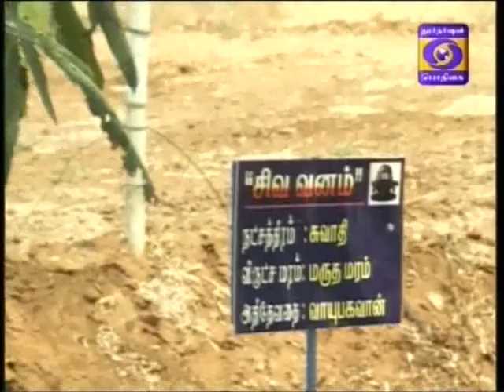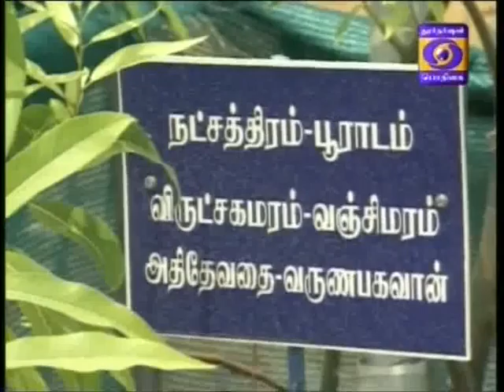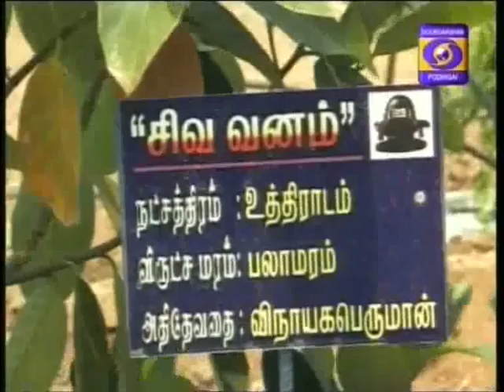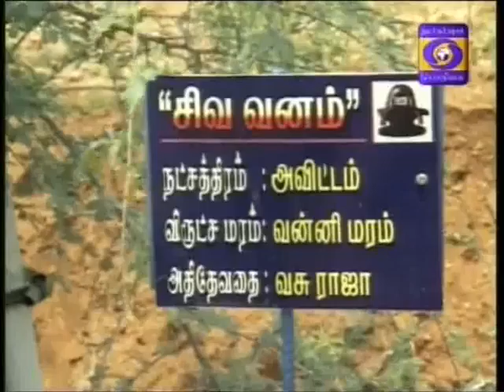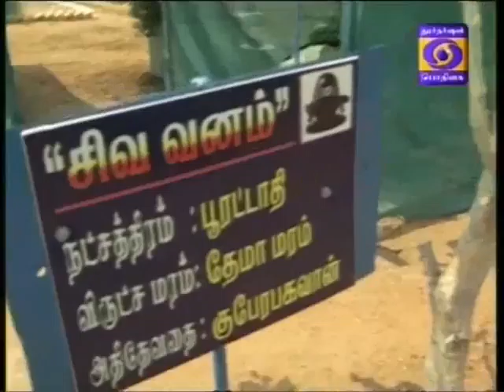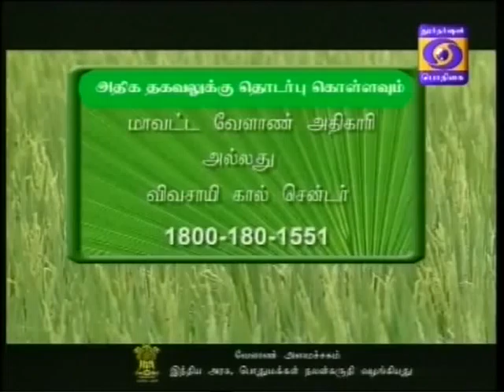DDK CBE Agri KRISHI DHARSHAN COIMBATORE 11 01 2015